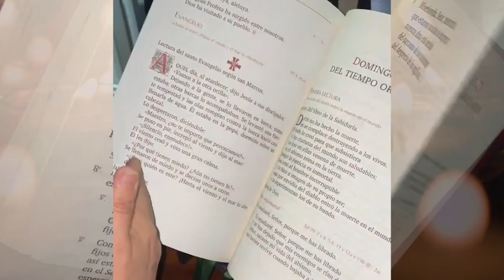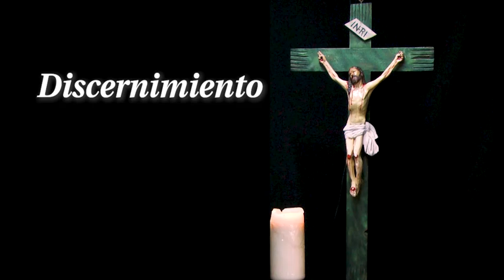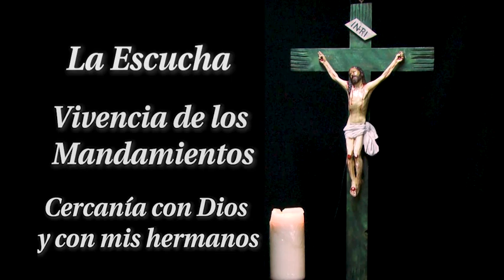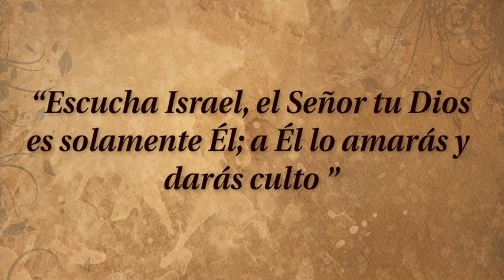La Voz del Pastor - Domingo XXII del Tiempo Ordinario - Monseñor Carlos Arturo Quintero Gómez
Jesús no niega la utilidad e incluso la necesidad de atenerse a la tradición, pero advierte, en primer lugar, que hay que distinguir lo que hay de puramente humano en la tradición; y en segundo lugar, que siempre la traducción más venerable estará subordinada a lo que ciertamente es precepto divino, como el amor al prójimo con todas sus imprevisibles sorpresas

A través de las lecturas de este día, Monseñor Carlos Arturo nos invita a profundizar en el llamado a vivir una fe auténtica, alejada de la superficialidad y centrada en el amor y la humildad. Jesús nos enseña que el verdadero discipulado no se basa en las apariencias ni en las tradiciones vacías, sino en un corazón sincero y obediente a la voluntad de Dios. 🌿